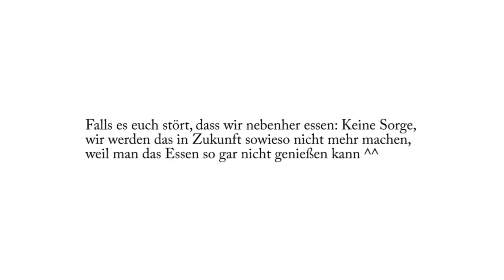Lernt meinen Freund kennen!! 😱😊 | Q&A Teil 1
Der schüchterne kleine Herr Cat hat sich endlich getraut - Er sitzt vor der Kameraaaa!! 😛

Auf Instagram habt ihr uns Fragen gestellt und hier sind die Antworten, kurz, prägnant, auf den Punkt gebracht.
...Nicht.

☁︎☽ Nur für Verrückte 🍄☁️

+ equipment +

Objektiv 17-50 mm
Objektiv 50mm

+ socials +